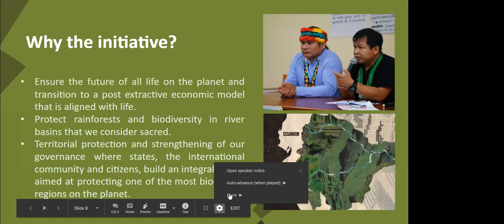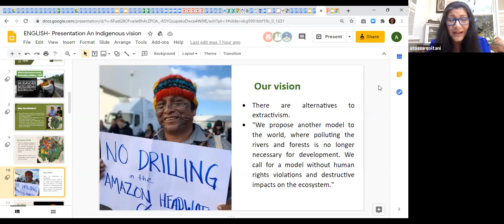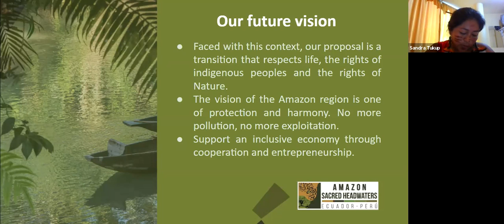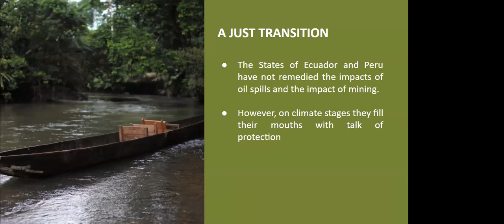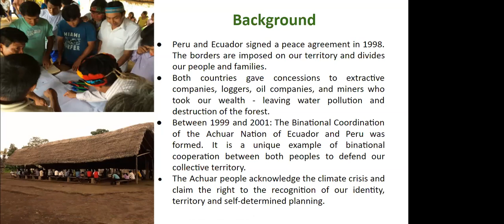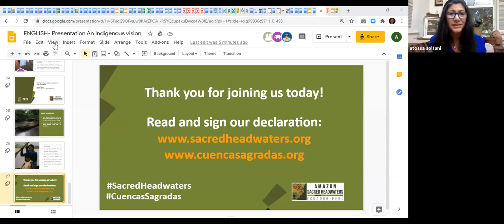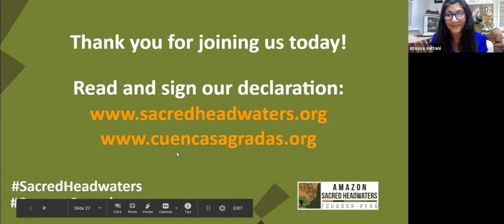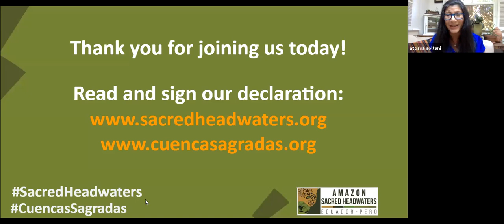Indigenous Vision for Transition, Climate Week 2020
Hosted by the Amazon Sacred Headwaters Initiative (ASHI), join us to learn from a group of indigenous and environmental leaders, about the opportunities that the ASHI brings to the Amazon Basin. By identifying the scope, nature, goals, and priorities of this indigenous-led vision of the Amazon, the aim is to create a bottom-up model that can be replicated in the Amazon Basin.